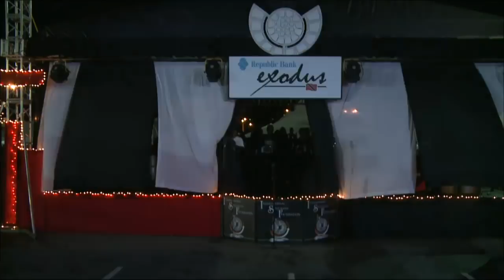Exodus - BIG 5 Tribute to Pat Bishop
BIG 5 Tribute to Pat Bishop
Advance Dynamics LTD
Streamed live on Sep 22, 2018